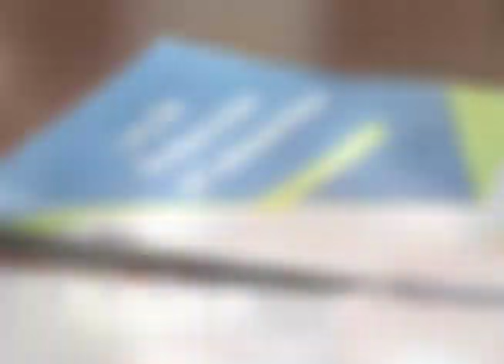Reformas a ley de telecomunicaciones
En la Asamblea Legislativa se acordaron importantes reformas a la Ley de Telecomunicaciones y Defensoría del Consumidor.